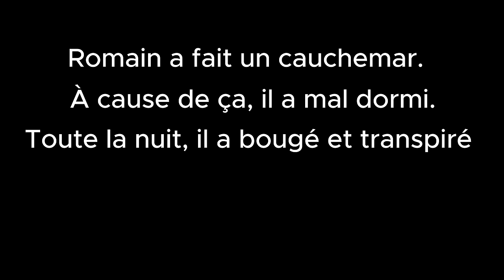💡 13 conseils pour PENSER en français | Arrête de traduire dans ta tête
Dans cette vidéo, je te donne 13 conseils pour que tu penses en français et pour que tu arrêtes de traduire dans ta tête.

😎 Pour avoir accès à mes podcasts vidéos exclusifs et soutenir mon travail, tu peux devenir membre de ma communauté sur YouTube.

📖 Livres en français :

😄💝 Si tu aimes mon travail de créateur de contenu éducatif, tu peux aussi faire un don directement sur YouTube ou via ce lien :

À très bientôt pour d'autres leçons !!!😉

Guillaume Posé